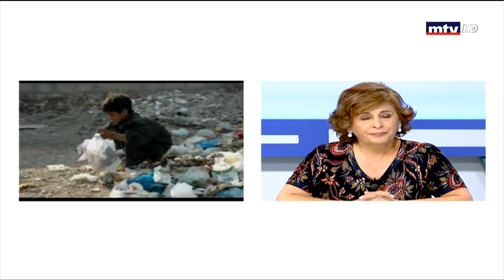Al Hal Enna - 16/10/2018